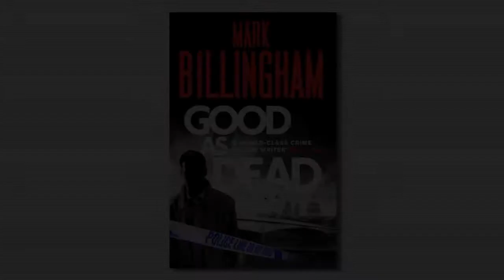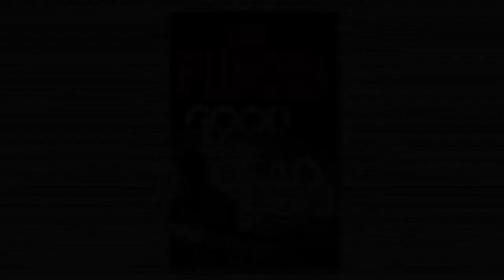GOOD AS DEAD - AUTHOR VIDEO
Mark Billingham introduces his new book GOOD AS DEAD (HUK | 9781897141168).